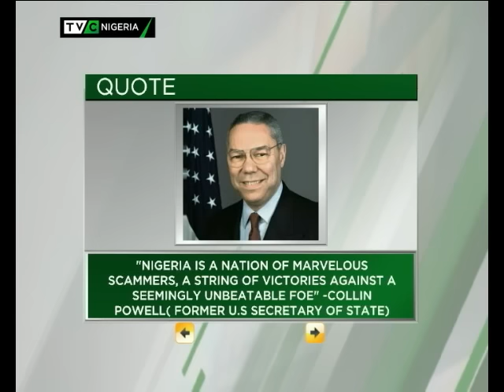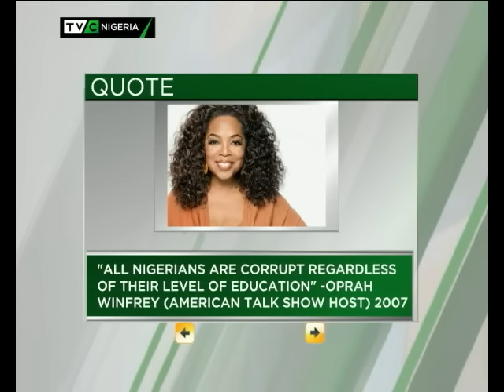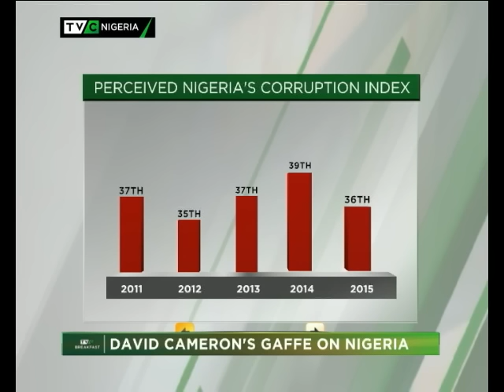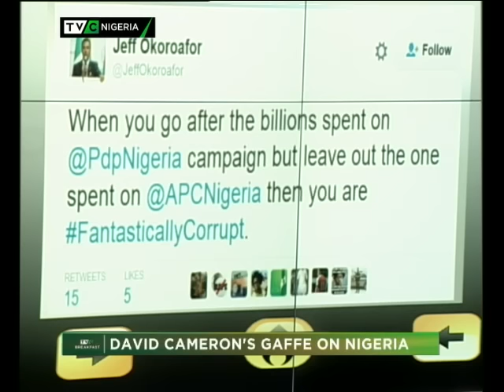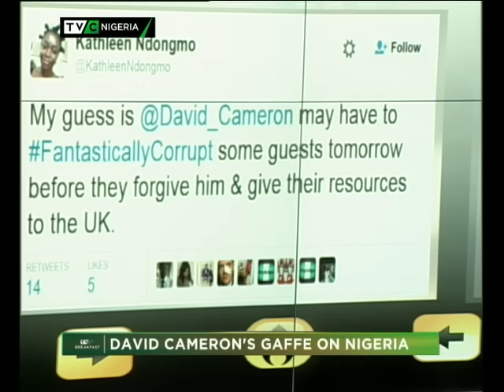Nigeria's Corruption Perception